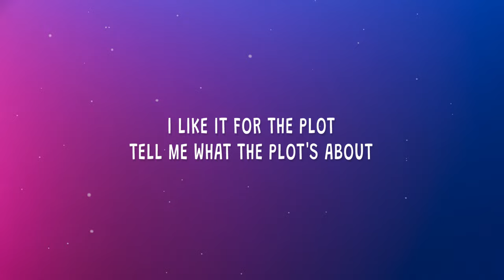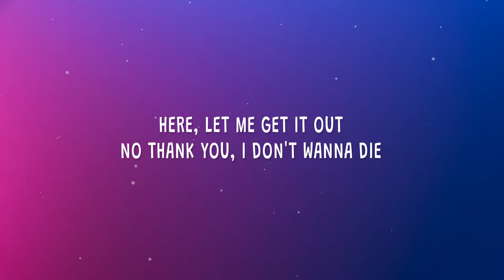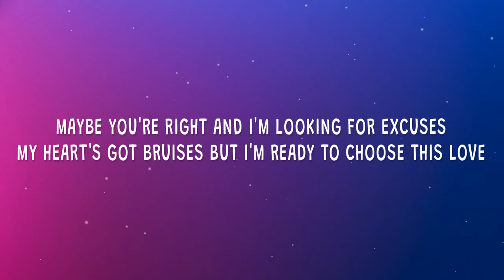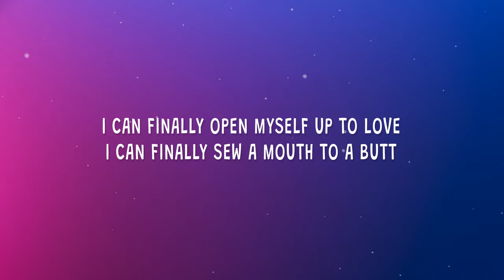tom cardy - Why are you blinking so much (Red Flags) (Lyrics) ft. Montaigne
Why are you blinking so much - 1:18

Tom Cardy - Red Flags ft. Montaigne

(Lyrics):
[Verse 1: Tom Cardy]
The date started off so well
Begin my night not expecting the fright of my life
She was perfect from what I could tell
How could I not see the danger right in front of me?

[Pre-Chorus: Montaigne & Tom Cardy]
My favorite food is fish
Baby, that's my favorite too
I love cartoon dogs
Baby, I love Scooby Doo
Hey girl, what's your favorite film?
She said, the best movie of all
A masterpiece of art called

[Chorus: Montaigne & Tom Cardy]
Human Centipede
Human Centipede
I think that I'm gonna get murdered tonight
Human Centipede
Not ironically
She said, "The costume design was a highlight"
I like it for the plot
Tell me what the plot's about
German doctor sews three people
Ass to mouth
Cool!
Human Centipede
Please god save me
I think that's a red flag
I don't want to get stabbed

[Verse 2: Montaigne & Tom Cardy]
She said, "Human Centipede is a tour de force"
I think, "Holy shit I'm gonna be the main course"
She said, "I admire the narrative of character growth"
I try to get the waiter's attention by blinking in morse code
why are you blinking so much,
why are you blinking so much tom cardy,
why are you blinking so much lyrics,red flags,
tom cardy red flags lyrics,red flags lyrics,red flags tom cardy,
red flags tom cardy lyrics,red flags tiktok,tom cardy red flags,

[Verse 3: Montaigne & Tom Cardy]
I've got something in my eye
Here, let me get it out
No thank you, I don't wanna die
Bonjour, sir was blinking at me
Is this because your date is a freak?
No
Very good then, bon appétit

[Bridge: Montaigne & Tom Cardy]
Stop hiding behind your silly made-up red flag
To not take a chance on the best relationship you never had
Maybe you're right and I'm looking for excuses
My heart's got bruises but I'm ready to choose this love

You could be my world, the love of my life
One day we'll get married and be husband and wife
With a tasteful ceremony, and the wedding of our dreams
Only if the wedding is themed
Tell me what the theme's gonna be!

Human Centipede
Human Centipede
That way we could save on the catering bill
Human Centipede
Only one mouth to feed
If you are the best man
You know the deal (Pucker up)

[Post-Chorus: Montaigne & Tom Cardy]
I can finally open myself up to love
I can finally sew a mouth to a butt

[Outro: Montaigne & Tom Cardy]
Human Centipede
Human Centipede